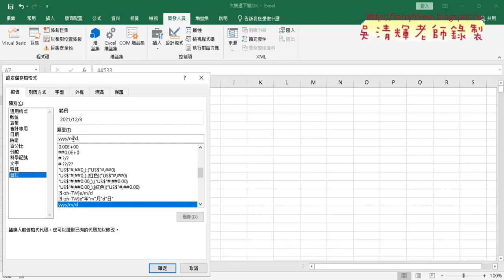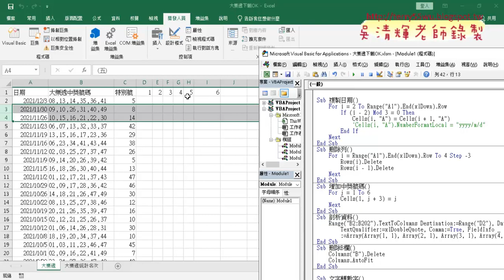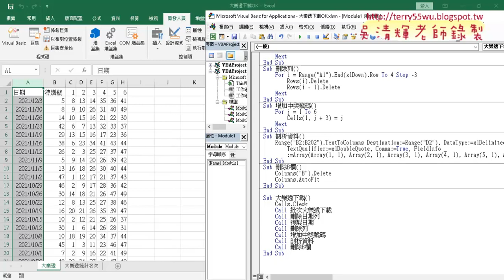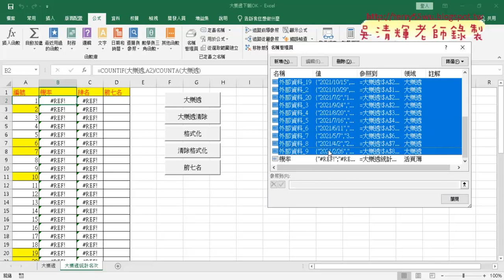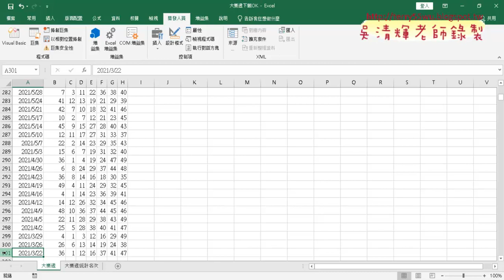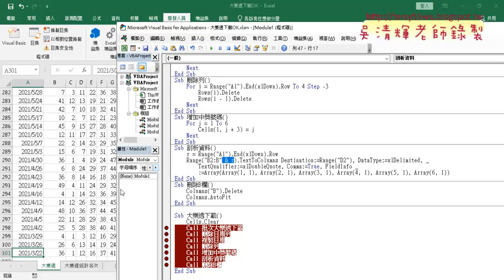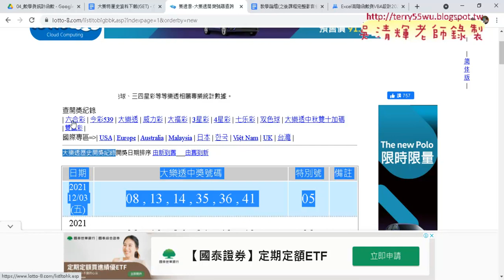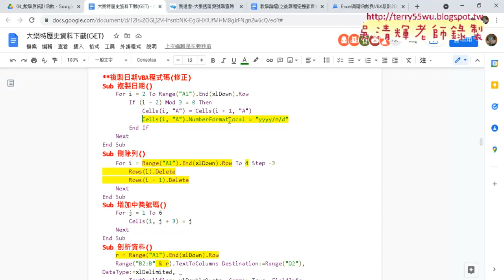02 總結大樂透結果與排名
上課內容：
01_重點回顧與資料剖析
02_總結大樂透結果與排名
03_製作圖表說明
04_製作圖表巨集錄製與修改

課程理念：
1.以循序漸進的方式, 透過詳細的說明和實用的50個Excel VBA範例,
2.進而解說EXCEL與資料庫的結合，甚至將EXCEL當成資料庫來使用，

吳老師  110/12/7